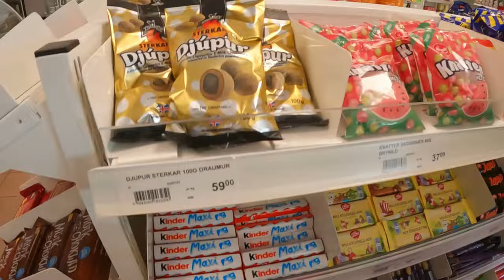OVER HAUKELIFJELL 01MAI PÅ MC/KOLONNEKJØRING?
@biffogchilli drar endelig VESTOVER - med TRE HARLEY DAVIDSON og TO HONDA VTX 1800- vårt forrige forsøk vestover